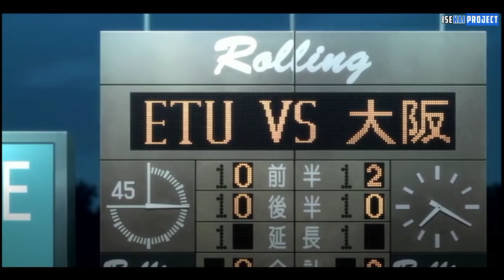Berhasi Mengejar !!! Inilah Awal Kebangkitan Tim Alur Cerita Anime Sepak Bola Terbaik Part 10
ETU Mulai Menjalani Laga Pra Musim Melawan Juara Bertahan Tim Tokyo Victory. Dimana Disini Tim ETU berhasil Mengimbangi Permainan Bahkan Nyaris Menang Melawan Sang Juara Bertahan. Giant Killing